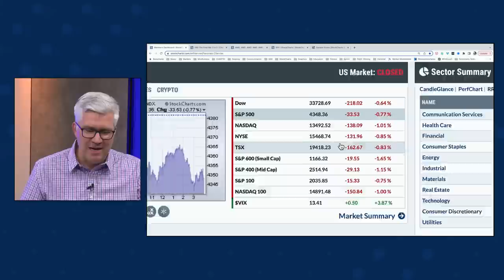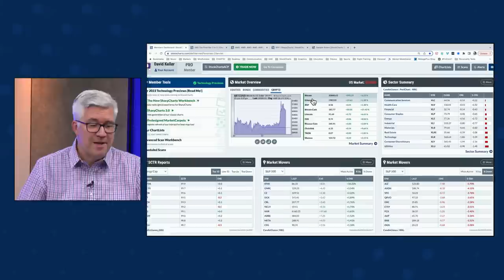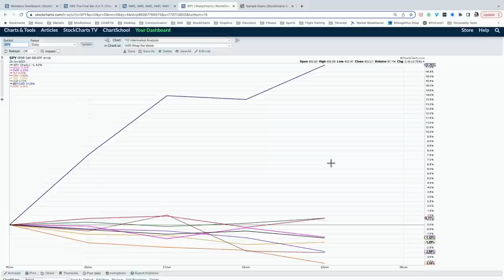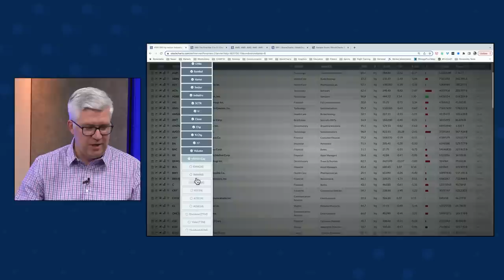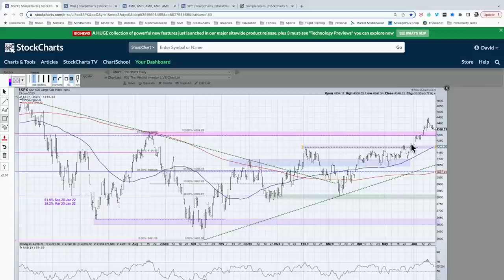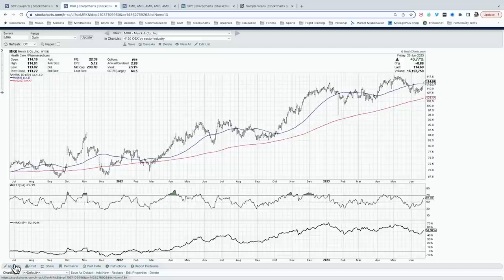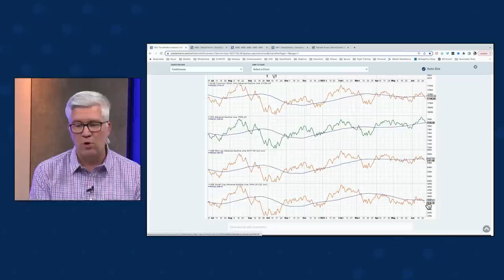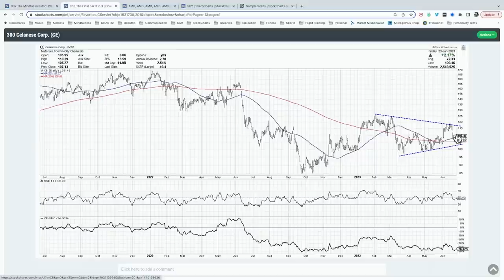The Top Performing Sector in June 2023 Is... | David Keller, CMT | The Final Bar (06.23.23)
Host David Keller, CMT wraps the week with a focus on the resurgence of upside momentum for cryptocurrencies and the top performing US sector in June.  He answers viewer questions on StockCharts SCTR rankings, Darvas Boxes, and treating support and resistance levels as ranges instead of precise levels.

00:00 Intro
01:41 Wrap the Week
17:34 Contact Us
19:07 Q1: How do you use ChartList Performance view to narrow down your watch list of potential investment candidates?
23:15 Q2: Is resistance better looked at as a zone/band, or a specific horizontal line?
25:36 Q3: Is there a way to scan for stocks that have changed their SCTR ranking the most?
29:21 Q4: How to identify and trade Darvas Boxes using Stock Charts?
32:58 Q5: If you had 100k cash sitting on the sidelines, where would you put it right now?
37:08 3-in-3